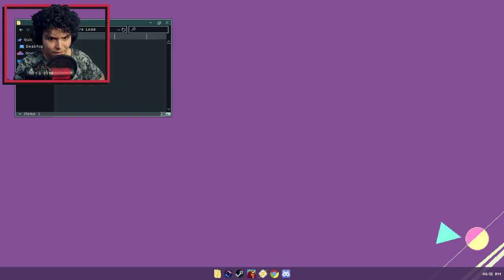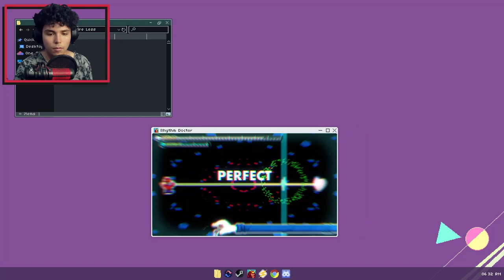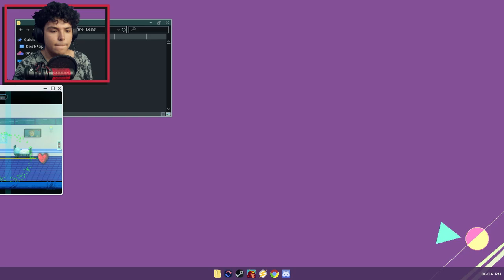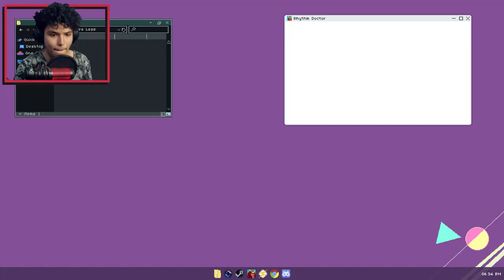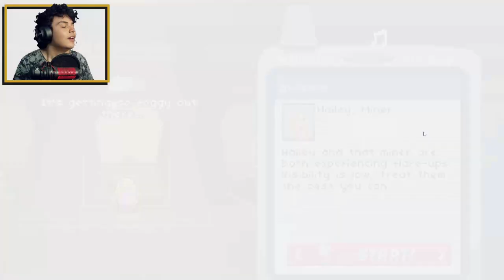Committing Medical Malpractice with MUSIC in Rhythm Doctor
Proving i dont know how to play Rhythm Games with Rhythm doctor!!! Where we treat patients by hearing their heart and making sick beats!
It took me 80 minutes to beat Chapter 4 so i hope you enjoy it!

Chapters:
Act 1: 1:23
Act 2: 10:03
Act 3: 24:20
Act 4: 40:53
1-XN: 50:10